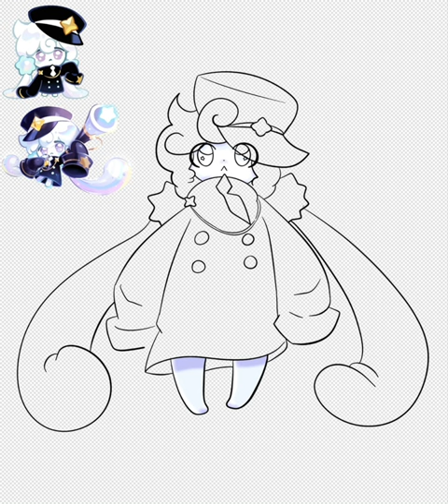Drawing Milky Way Cookie!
I haven’t posted in like ages sorry, I really didn’t feel like doing anything lol

After drawing her I realize that I forgot the stars on her sleeves. And her whistle. And her telescope. Whoops

 Milky Way Cookie is from the game Cookie Run Kingdom by Devsisters